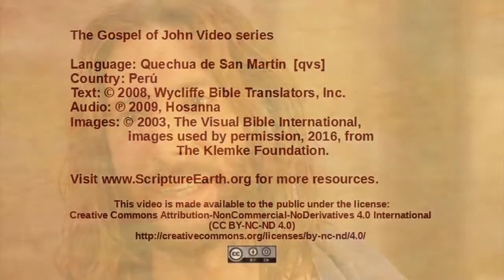San Martin Quechua - John 12:37-50 - Believers and unbelievers [qvs]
Scripture Videos from the Gospel of John in San Martin Quechua of Peru. [qvs]